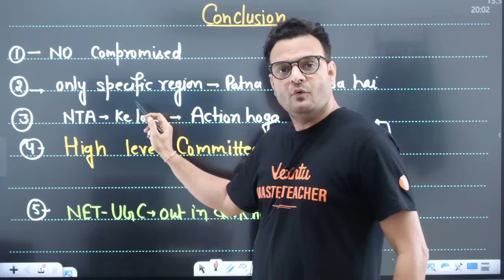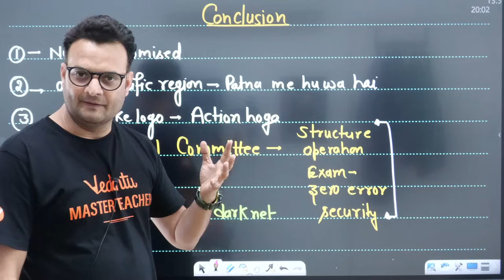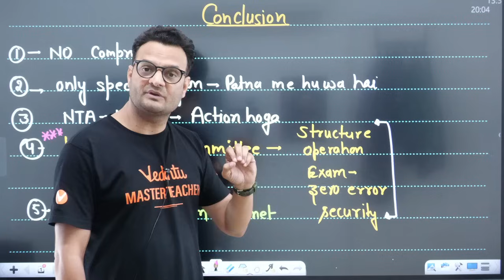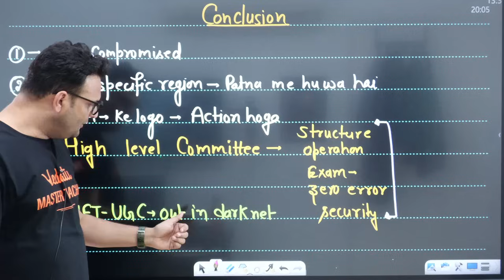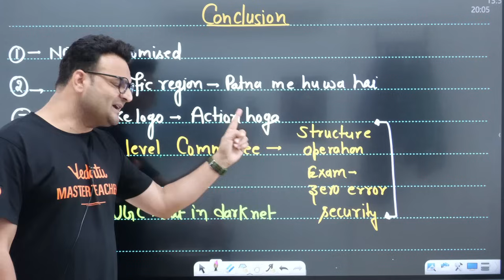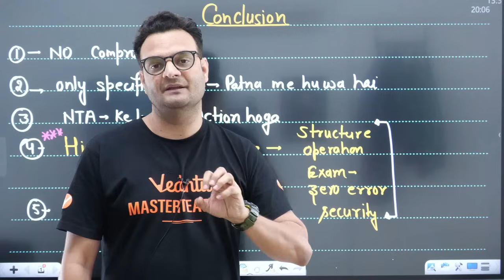😨EDUCATION MINISTER PRESS CONFERENCE ON NEET EXAM 2024 | BY SARVESH SIR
📌𝐀𝐋𝐋 𝐈𝐍 𝐎𝐍𝐄 𝐬𝐨𝐥𝐮𝐭𝐢𝐨𝐧 𝐟𝐨𝐫 𝐭𝐡𝐞 𝐍𝐄𝐄𝐓 𝟐𝟎𝟐𝟓 𝐩𝐫𝐞𝐩𝐚𝐫𝐚𝐭𝐢𝐨𝐧! 𝐃𝐨𝐰𝐧𝐥𝐨𝐚𝐝 𝐍𝐄𝐄𝐓𝐏𝐄𝐃𝐈𝐀 𝐍𝐨𝐰
📌𝐆𝐢𝐯𝐞 𝐭𝐡𝐞 𝐈𝐕𝐒𝐀𝐓 𝐚𝐧𝐝 𝐠𝐞𝐭 𝐮𝐩 𝐭𝐨 𝟕𝟎% 𝐬𝐜𝐡𝐨𝐥𝐚𝐫𝐬𝐡𝐢𝐩 𝐢𝐧 𝐕𝐞𝐝𝐚𝐧𝐭𝐮'𝐬 𝐍𝐄𝐄𝐓 𝐎𝐟𝐟𝐥𝐢𝐧𝐞 𝐛𝐚𝐭𝐜𝐡𝐞𝐬 𝐢𝐧 𝐲𝐨𝐮𝐫 𝐜𝐢𝐭𝐲